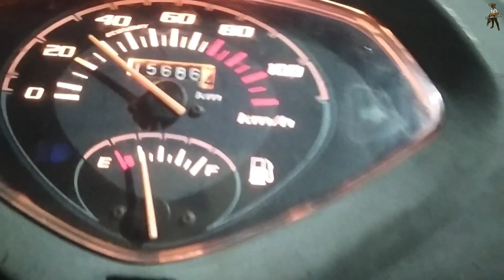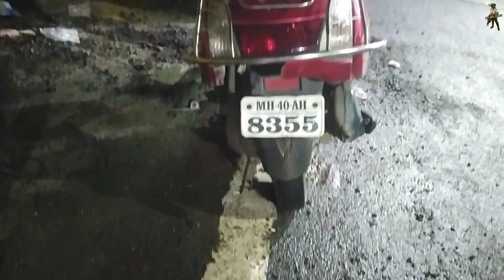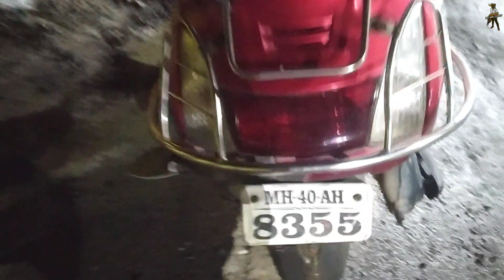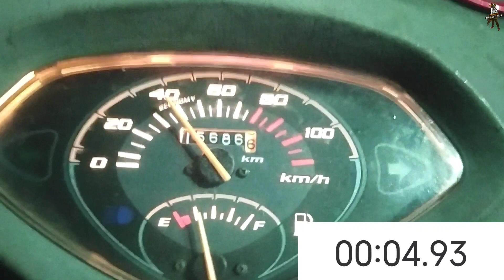First Time Featured On Our Channel 😁😉 | Speed Test 😲 | SD Melodies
Heyy Guys , I Am Sahil And This Is My 242th Vlog